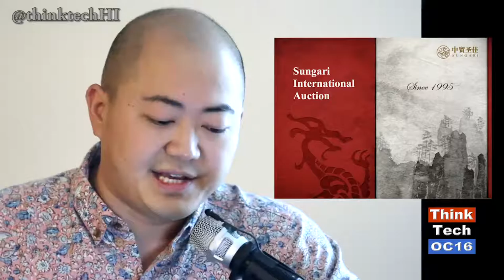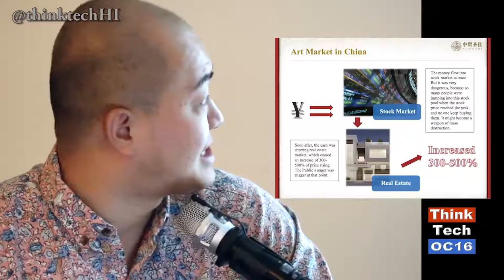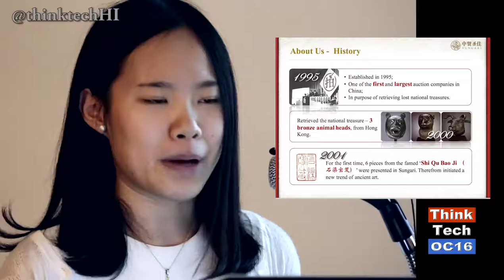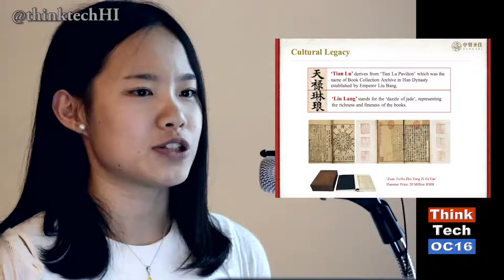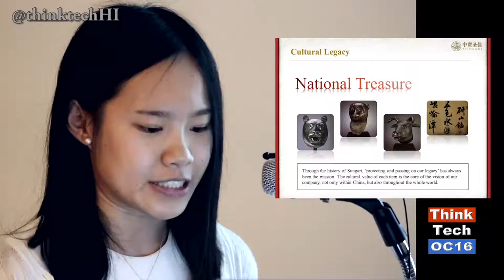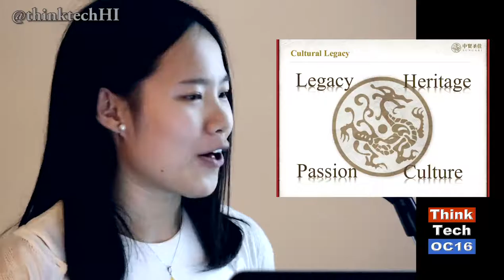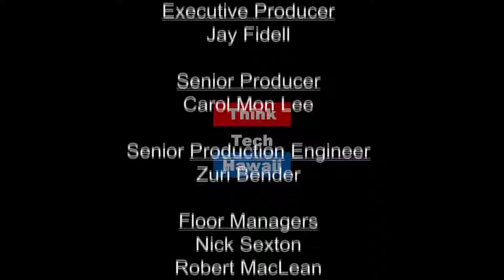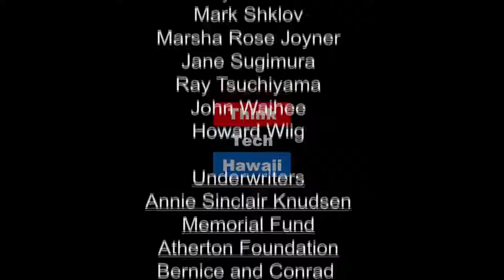The China Seminar Turns to China Art (episode 304)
Elise Anderson and Kaui Lucas cover the latest China Seminar. This month focused on Chinese Art. The speakers included Shiqing Xue, a Chinese Art Authenticator, Kevin Zhang and Irene, of Sungari International. Original Air Date January 1, 2017. Episode 304